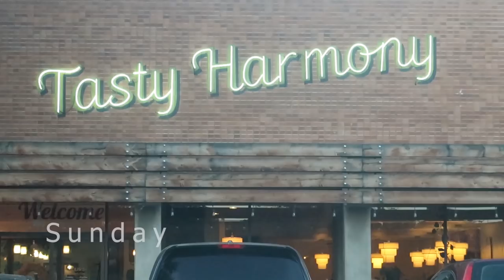We Have To Do What's Best For Our Family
↠ VAN LIFE FAVORITES ↞

Battery Powered Projector
80in Projector Screen
Reusable Produce Bags
Reusable Grocery Bags
Stainless Steel Chopsticks
Espresso Maker
Portable Bamboo Silverware Set
Butcher block countertop
Couch/Guest Bed Futon Mattress
Soft Close Hinges
K & N Engine Air Filter

↠ CAMERA GEAR ↞

Canon G7X Mark II
Canon 70D
Canon 5D
DJI Mavic Pro
Adobe Premiere Pro
Alienware Editing Laptop

↠ Solar & Electrical ↞

Solar Charger Controller
Solar Cables
Lithium Battery
Shore Power Inlet
Cable Entry
DC Recessed Can Lights
Solar Panel Brackets
300W Solar Panels
100W Solar Panels
DC USB Wall Mount
AC Plug In
DC Fuse Panel
DC Panel Breaker
Fuse Panel Ring Terminals
Rechargeable Cabinet Light
DC Personal Fan
DC Reading Light
Backup Camera
MaxxFan w/ thermostat

↠ Plumbing & Water ↞

Water Pump
Fresh Water Tank
Grey Water Tank
Commercial Kitchen Faucet
"Farm House" Sink
Fresh Water Fill Panel
Grey Water Waste Valve
The Ultimate Fridge

↠ Propane ↞

Propane Stovetop (LOVE!)
Propane Tank
Propane Regulator
Carbon Monoxide Detector
Fire Extinguisher

    Code: LZ7117

We're Chad and Zaynah Miner! For the past two-something years we have been traveling the U.S. in our tiny home on wheels with our two cats, Tavi and Akina. The main reason we are living in a van was to get out of our crushing rent in Boulder, Colorado and re-gain our freedom and time. Chad has been a professional photographer aiming to make his side hustle his main hustle for several years now, and van life has given him the opportunity to make this transition (which is super exciting!!). Zaynah has always dreamed of living minimally, traveling as much as possible, and living in a tiny home off grid somewhere with a fully sustainable setup. We plan to continue traveling for the next few years in our van home to save for our long term goal of a sustainable home on our own land - so please subscribe and join the adventure! We also have over 200 videos of our time traveling full time in a skoolie conversion so if you want to see the various vehicles we've lived in check that out under the playlists tab. All the best xx